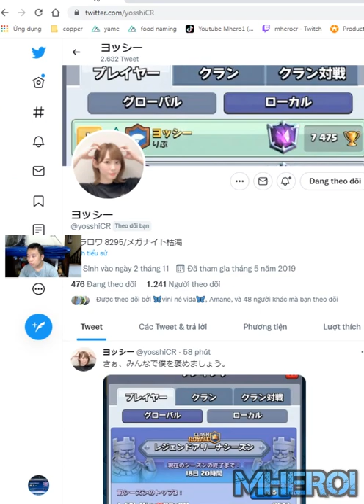mega knight miner zap bait deck Clash Royale ヨッシー